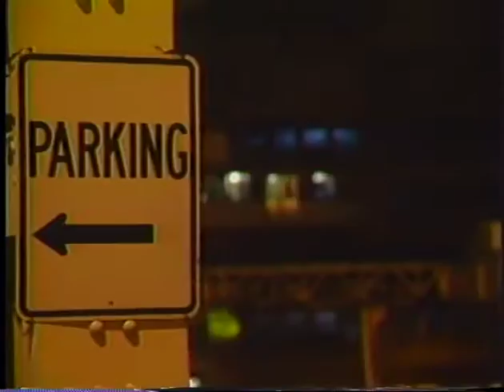KILL THE POWER - 1994-06 - Planet Warehouse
During the 3rd anniversary show of "Cutting Edge Chicago" we had 2 bands come in and play acoustically. It went so well we thought to ourselves, "We can make this work!" Thus "Kill The Power" was born. A new venue to show off in sometimes a new light. In this episode we feature Planet Warehouse